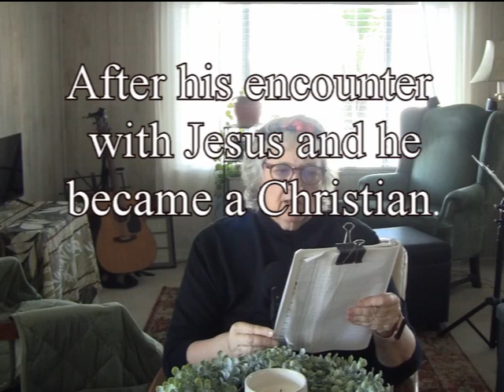Was the Apostle Paul married?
MONDAY STUDY
This video is about the middle years of Paul's life, around the time that he would have got married.

Those who wrote that Paul was married:
Historian Ignatius in the 1st century - Philadelphians 4, Ante Nicene
              Fathers Volume 1
Theologian Clement of Alexandria in the 2nd century - Miscellanies Book III
Historian Eusebius in the 4th century

Paul's Timeline up to his missionary journeys: (approximate ages and times)
Born in Tarsus
13 yrs old went to Jerusalem to study for 5 years
18 yrs old back to Tarsus for 9 years (married here?)
27 yrs old to Jerusalem to fight Christians for 2 years
29 yrs old saved on road to Damascus
29 yrs old went to Arabia to study for 3 years
32 yrs old went briefly to Damascus and Jerusalem
32 yrs old went back to Tarsus for 9 years (married here?)
41 yrs old Barnabas brings him back to Antioch

The plan for video uploads:
Mondays - Bible studies
Fridays - Supernatural studies

Link to my book:
Go Barefoot into the Mind: Capture and Renew Thoughts